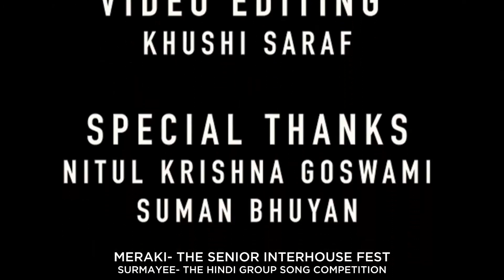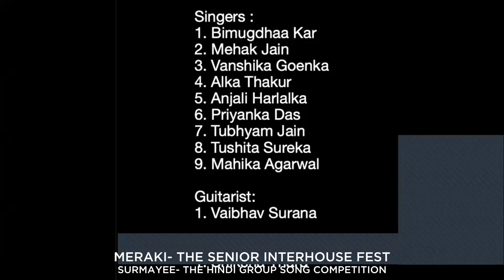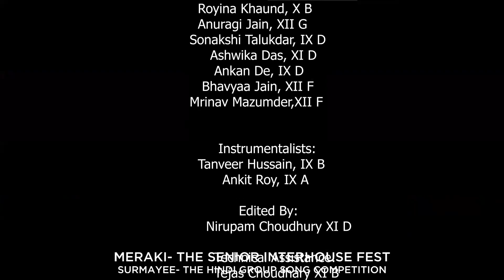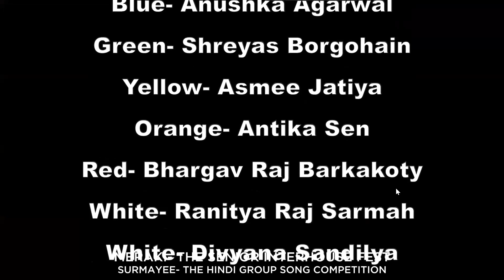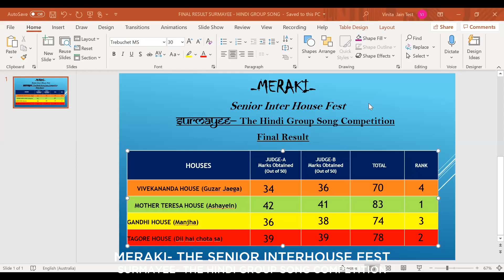MERAKI 2021 - SURMAYEE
Surmayee - The Hindi Group Song Competition was judged by Mr. Pankaj Sarawgi and Mr. Jagmohan Sharma. The judges were mermerised by the quality of performances showcased in the virtual platform. The winner was Mother Teresa House.